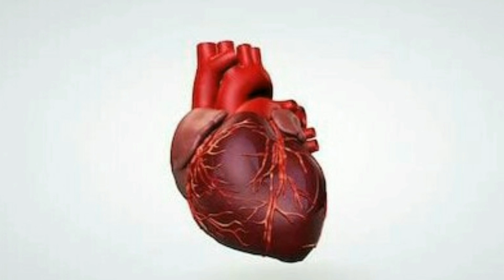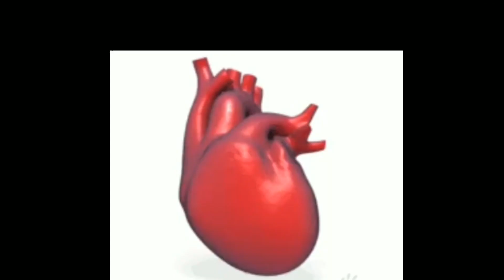నా కొడుకు చనిపోలేదు.... వాడి గుండె ఇంకా కొట్టుకుంటూనే ఉంది.... ఓ తల్లి పడే ఆవేదన....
The real-life heart touching story.